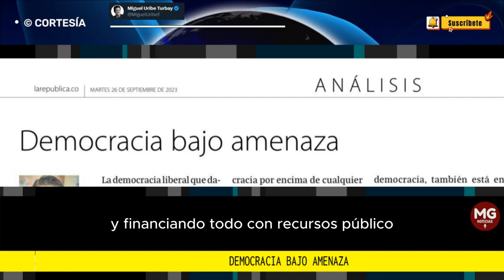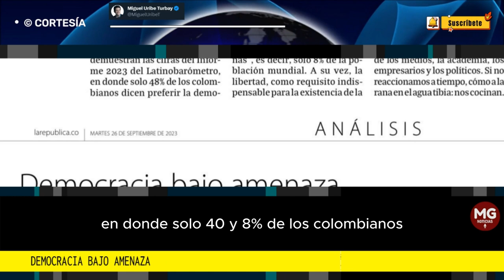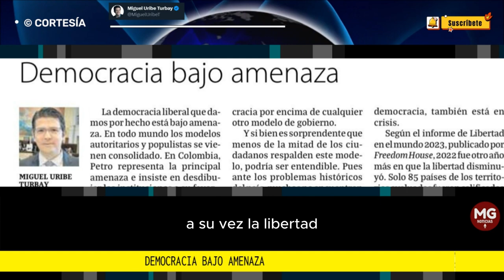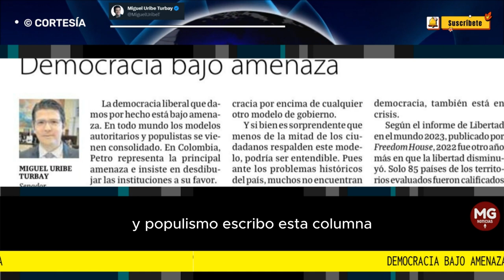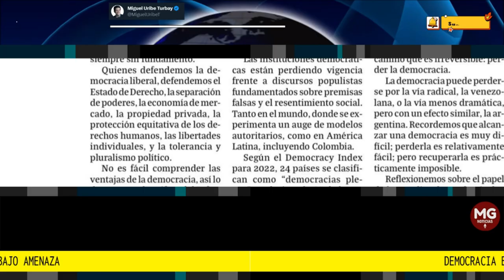DEMOCRACIA BAJO AMENAZA 🔴 Columna Miguel Uribe Turbay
La democracia liberal que damos por hecho está bajo amenaza. En todo mundo los modelos autoritarios y populistas se vienen consolidado. En Colombia, Petro representa la principal amenaza e insiste en desdibujar las instituciones a su favor.
columna MIGUEL URIBE TURBAY para LA REPÚBLICA